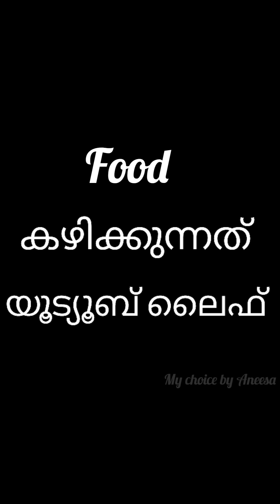ക്യാമറക്കു പിന്നിലെ തനിനിറം| മിന്നുന്നതെല്ലാം പൊന്നല്ല😂|My choice by Aneesa